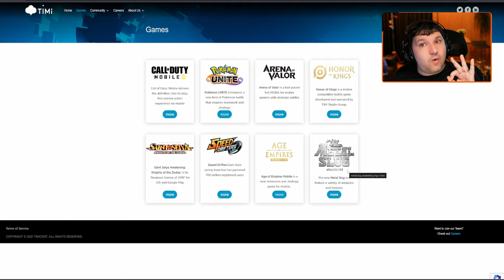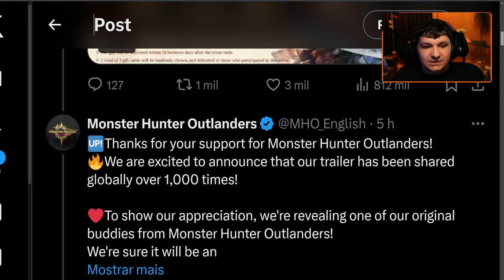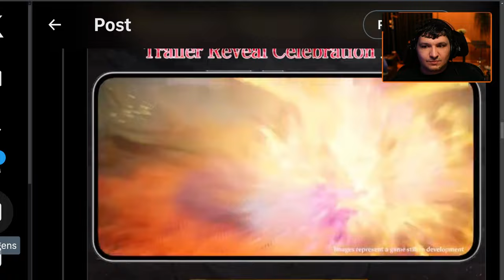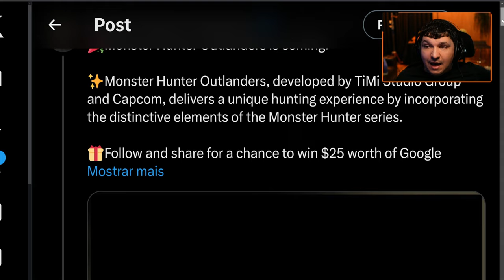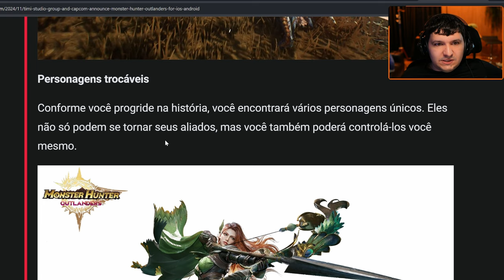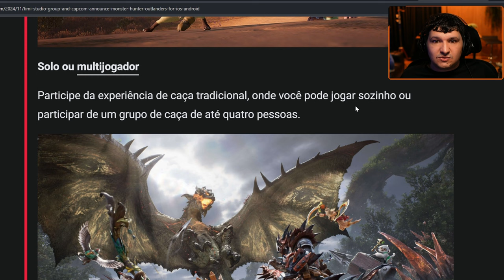MONSTER HUNTER OUTLANDERS REVELADO! TRAILER, DETALHES e MAIS!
Dragons Dogma 2 - Mídia Física

[Mídia Física]
Edição Física Completa (PS5)
Monster Hunter Outlanders Trailer
Monster Hunter Outlanders tudo sobre o jogo!
Tudo sobre Monster Hunter Outlanders
Primeiros detalhes Monster Hunter Outlanders!
Monster Hunter Outlanders Gameplay revelado!